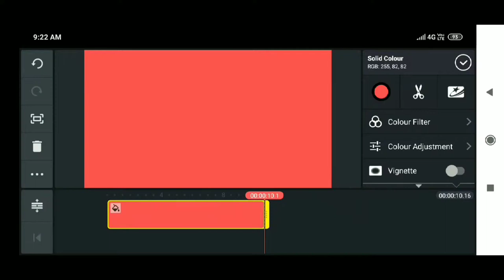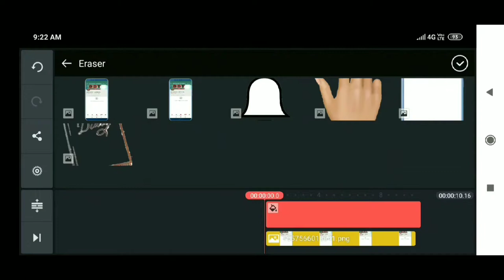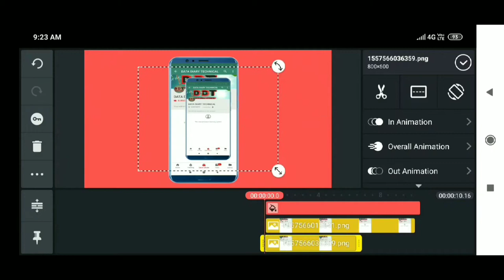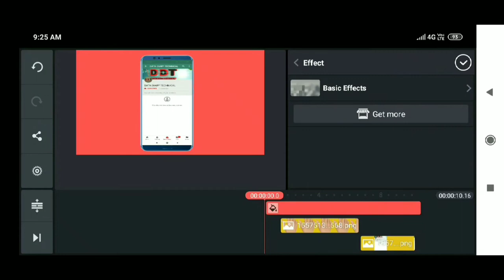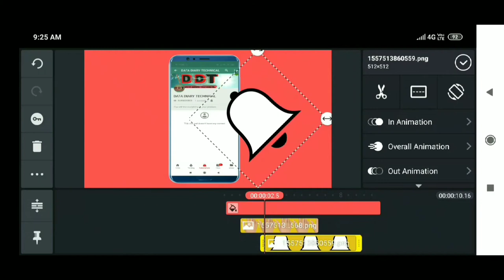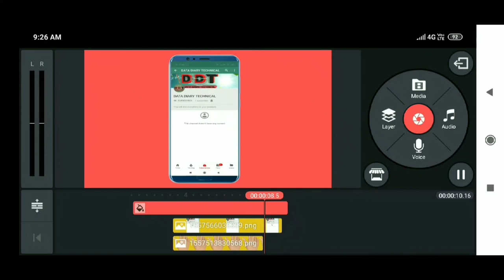Complet intro for you tubers professional intro in hindi by kine master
Ish video may many dekhaya ki kasay ney YouTubers easily apni mobile pay ek professional intro banay, puri tara say many describe kiya hay, magar video ko 1st say last tak puri dekhna padega